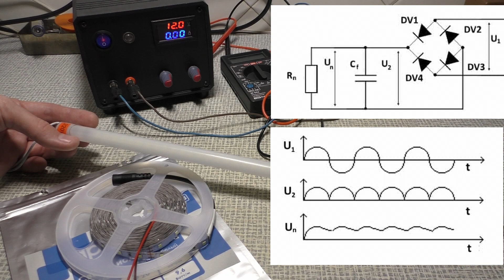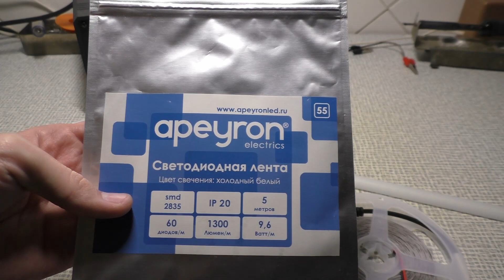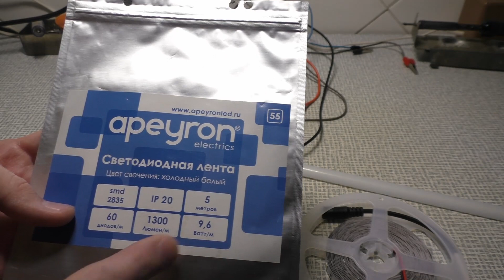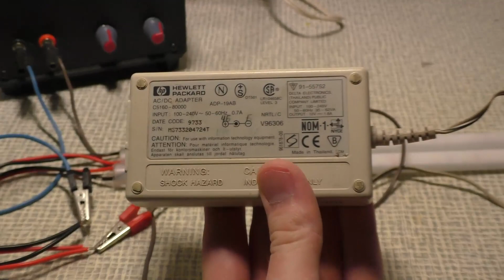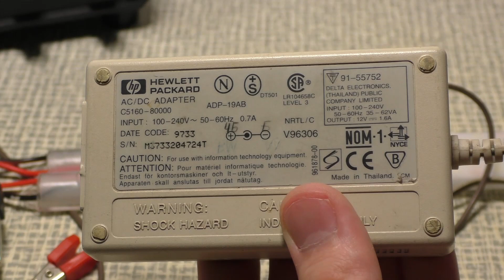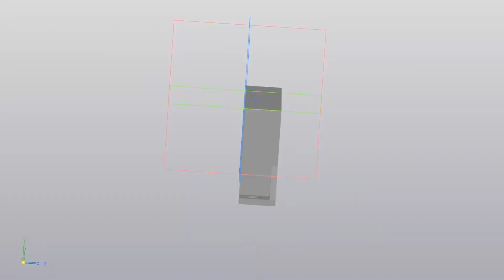LED подсветка для кухни. Ремонт методом переделки)))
Видео о том как я переделывал подсветку на своей кухне.
Раньше использовались светодиодные линейки на 220 вольт, но они сломались.
Поставил внутрь них светодиодную ленту на 12 вольт и подключил через блок питания.
Для крепления блока сделал крепежные скобы на 3D принтере.